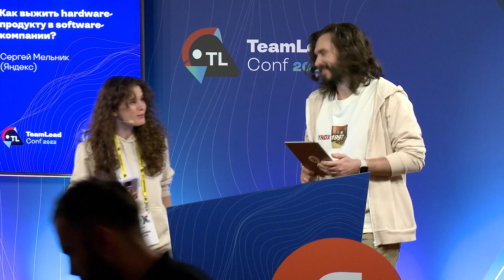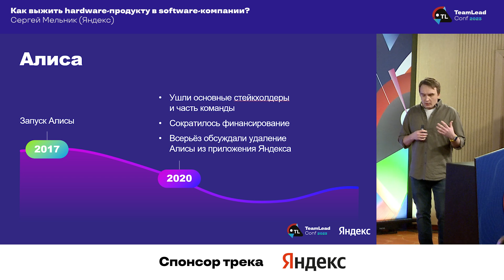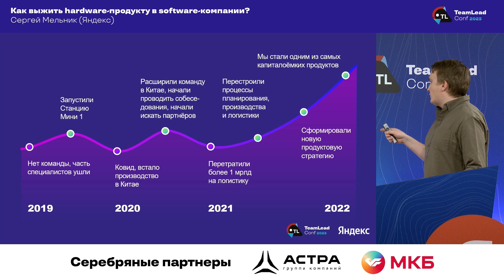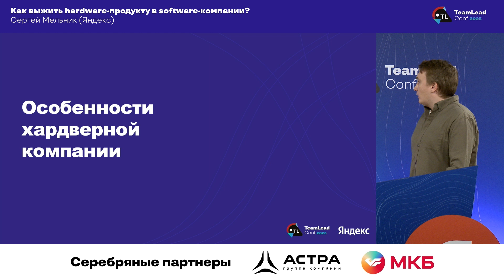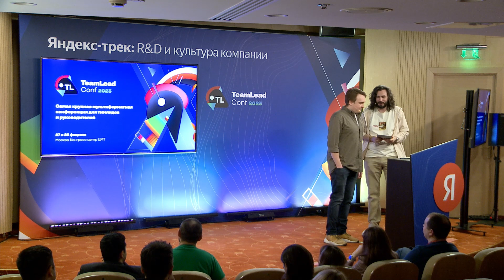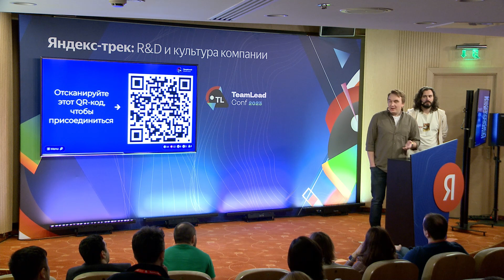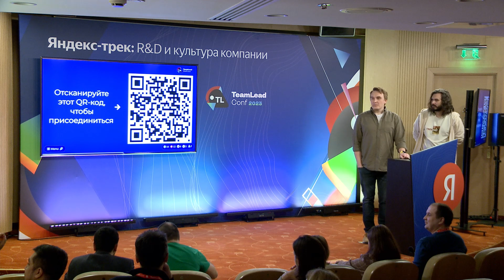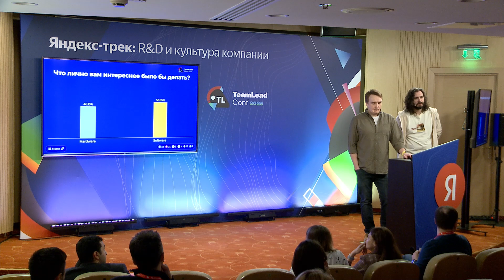Как выжить hardware-продукту в software-компании? / Сергей Мельник (Яндекс)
Самая крупная мультиформатная конференция для тимлидов и руководителей

Если посмотреть на портфель проектов крупных венчурных фондов, то доля hardware-стартапов очень небольшая, примерно 1% (1 из 100). Длинный период создания и проверки гипотез в hardware-продуктах, большие инвестиции в разработку и производство — все это останавливает венчурные фонды от инвестиций в такие стартапы.